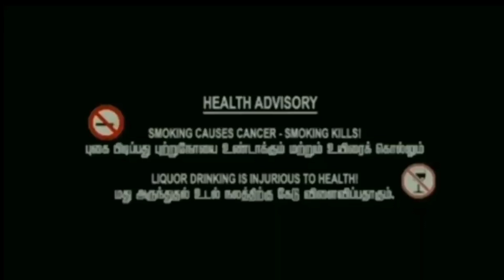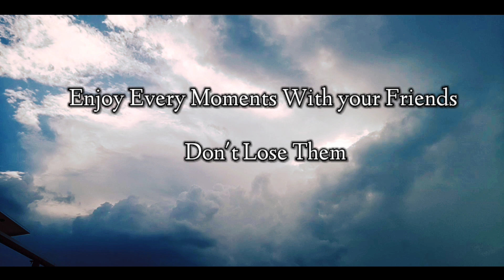Machan tamil short film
Cast : Prathish kumar, Subburaj,vel
Written and directed by SUBBURAJ
Produced by Santo films
Bond of two friends